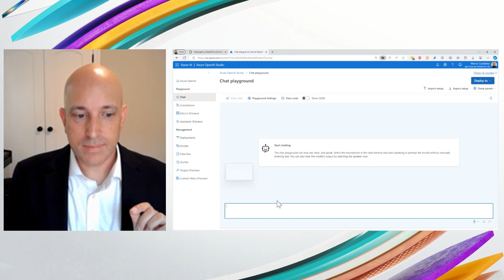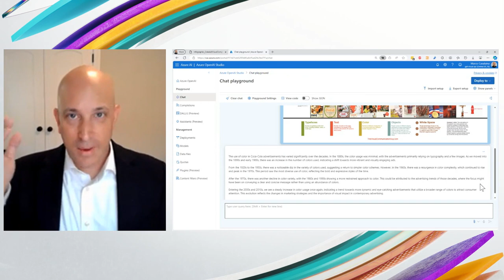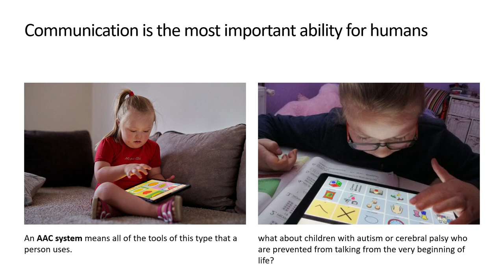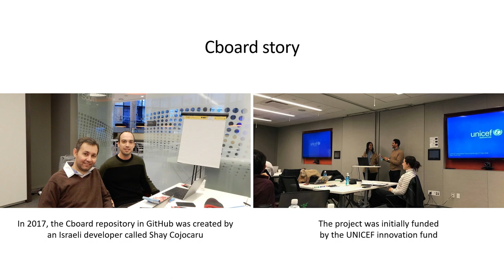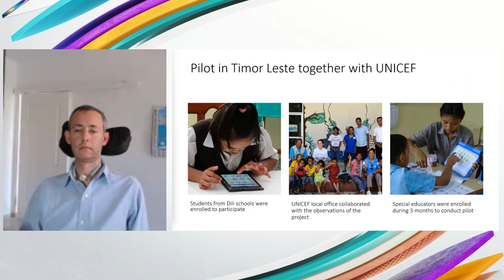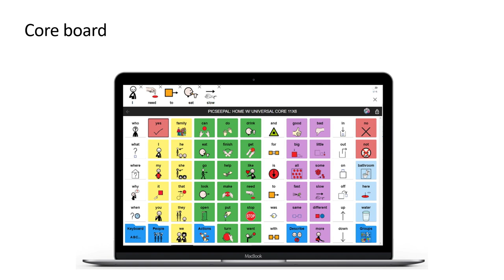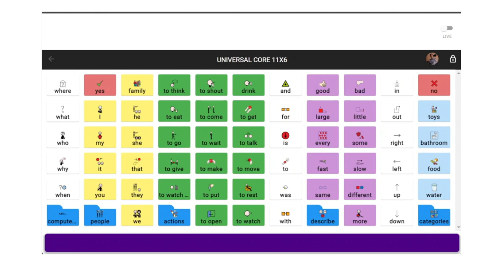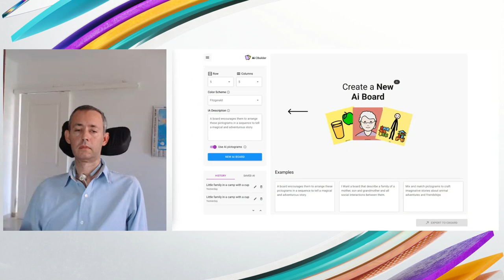Cboard Talk in Microsoft Ability Summit 2024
Our co-founder Martin Bedouret gave a talk on the latest news about Cboard development, sharing the truths and aspirations of accessible generative AI.